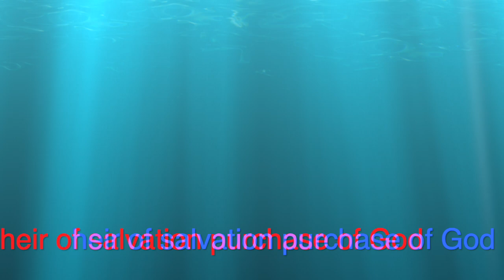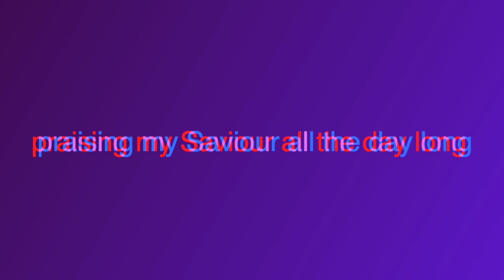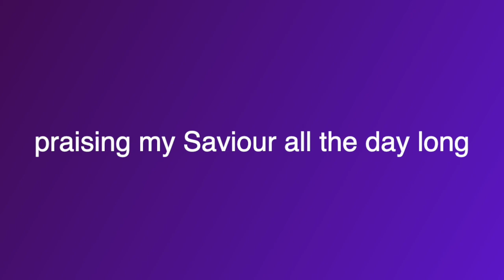Blessed Assurance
One of the most beloved hymns of all time in my opinion.